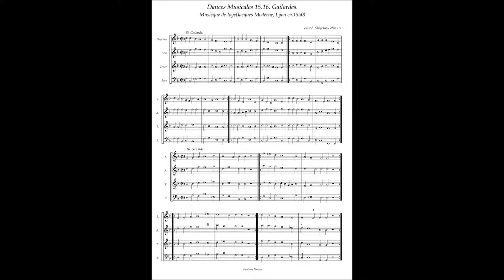Musicque de Joye, Dances Musicales No.15 & 16 Gailardes